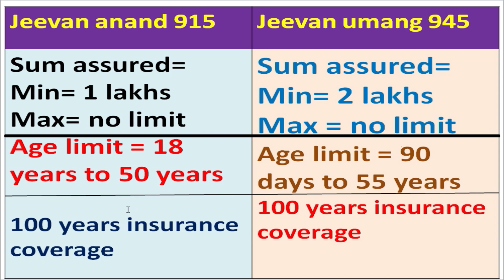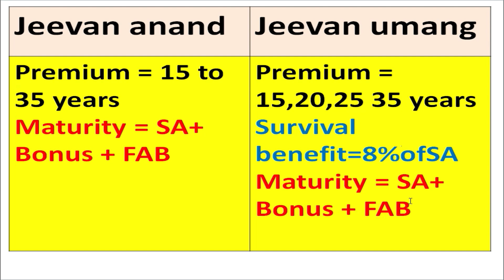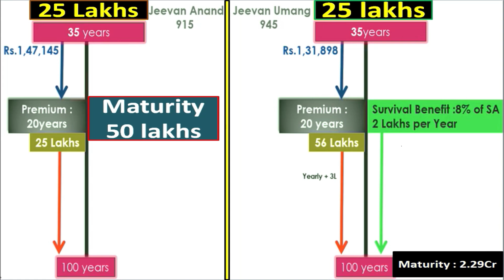100 year's insurance coverage//Lic jeevan anand v/s Lic Jeevan umang// LIC best insurance policy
100 year's insurance coverage//Lic jeevan anand v/s Lic Jeevan umang// LIC best insurance policy